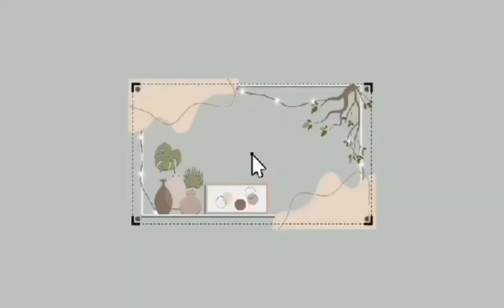Happy New Year from Rosas family